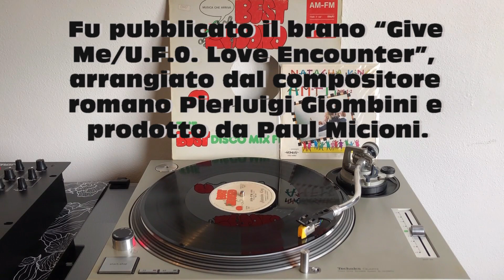Natasha King - AM-FM (Italo-Disco 1983) (Extended Version) AUDIO HQ - FULL HD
Natasha King - AM-FM (Italo-Disco 1983) - Text ITA-ENG-ESP